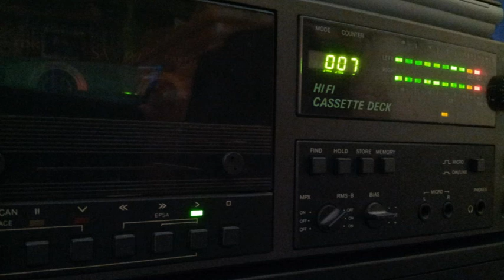[Tape 883] HR3 Clubnight - Mark Spoon @ Dorian Gray 1996-06-08 [side A]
Mark Spoon im Dorian Gray in FFM
in der HR3 Clubnight im Jahr 1996.
Mit freundlicher Unterstützung von Alex